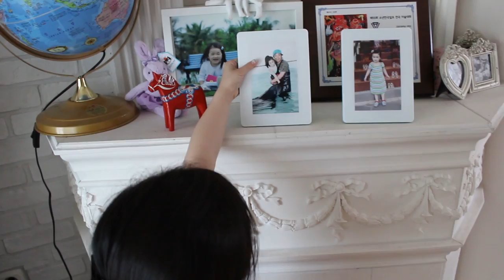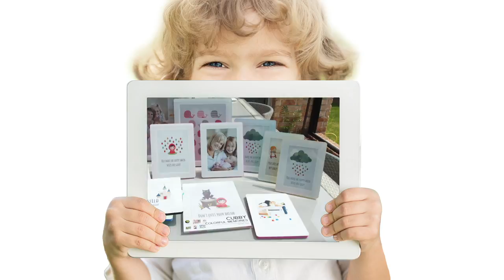Baby Safety Design Soft Foam Pictures Frames Cubby Ultra Light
USA amazon Global Store

 Special offers and product promotions [ SALE -$3.00 off]

A cute, lightweight photo frame to capture your memories.

This Sleek Design unique light weight frame, made from foamed Ethylene Vinyl Acetate (EVA-Soft Foam), is soft, impact absorbing and is safe for use anywhere around the home.
Child Safety, Baby Safety

Simple stylish design available in 6 vibrant colours.

It can be free-standing in portrait or landscape and can be wall mounted.

Remove protective film from acrylic safety glass before use.